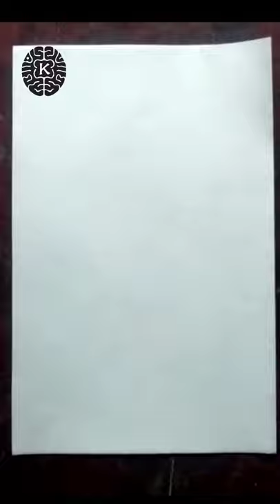Easy draw sailing boat by oil pastel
Welcome to K Art and Craft, I want to show you in this video how to draw easy a sailing boat, it's a easy technique for you.